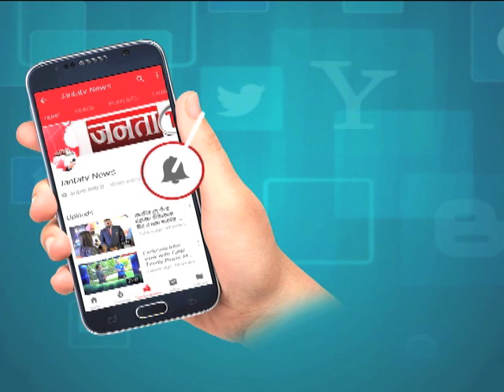केजरी की ‘मैं ही मैं’!